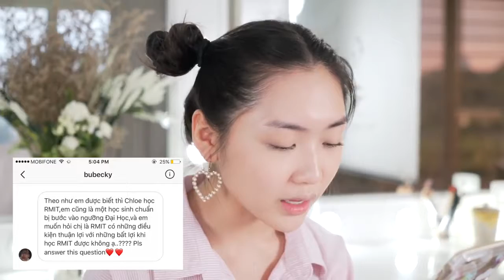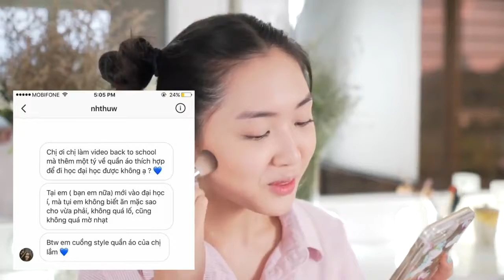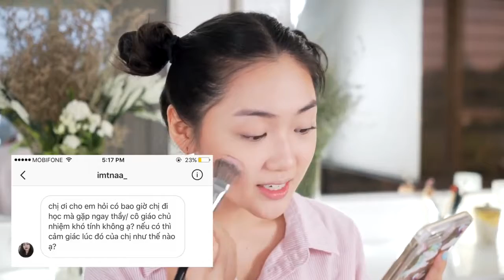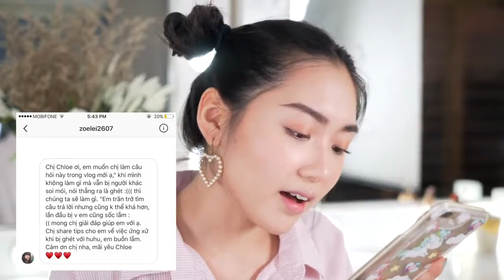Makeup Đơn Giản Đi Học cho các bạn nữ sinh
Bloger làm đẹp :
Chuyên mục Vlog của các Bloger hiện nay, Kênh chuyên tập hợp video về cách làm đẹp, cách chọn phấn đẹp, kem nền đẹp để markup đẹp..
Cách lựa chọn son môi đẹp. Giới thiệu các mẫu son mới ra mắt .